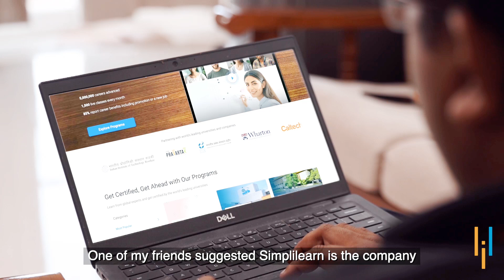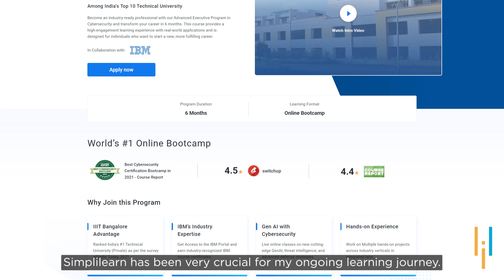Simplilearn Reviews| Upgraded Skills, Achieved Promotion and 30% Salary Hike| Hariharan's Journey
️️🔥 Professional Certificate Program in Cybersecurity, delivered by Simplilearn in collaboration with Purdue University

00:01- 00:24- Upskilling
00:25- 00:53- Professional journey
00:54- 01:42 - Opportunities
01:43- 02:05- Discovering Simplilearn
02:06- 02:44- Insights into the course
02:45- 03:29- Advice

*Advanced Executive Program in Cyber Security*
Hariharan is a Governance, Risk, and Compliance professional (GRC ) with extensive experience of more than 15 years in risk & governance, risk assessment,  exception management,  compliance & continual improvement, Business continuity, and disaster recovery.  He was also involved in the execution of organization's operational excellence strategy by developing, implementing and conducting comprehensive organizational risk assessments. He slowly moved as SME in the area of Audit and controls and then took up GRC in the area of Cybersecurity. Now working as Principal consultant in the area of GRC.

✅ About Advanced Executive Program In Cybersecurity

This Advanced Executive Program in Cybersecurity will help you develop expertise in defensive cybersecurity, application security, malware analysis, ethical hacking, etc. In partnership with IIIT Bangalore and NPCI, the CyberSecurity program provides you with a deep understanding needed to spot the opportunities for disruption in the cybersecurity industry.

✅ Key Features

- Advanced Executive Program in Cybersecurity completion certificate from IIIT Bangalore
- Validate your learning with Transcript from IIIT Bangalore
- Virtual Internship Certificate from NPCI
- Masterclasses from top faculty of IIIT Bangalore
- Lifetime access to self-paced videos
- Build skills to get job ready and advance your career
- 8+ hands-on projects aligned to various industry verticals
- 8X higher interaction in live online classes conducted by industry experts

✅ Skills Covered

- Ethical Hacking
- Penetration Testing
- Defensive Cybersecurity
- Cryptography
- Ransomware Analysis
- Malware Analysis
- Enterprise Security
- Network Concepts
- Threat Hunting
- Application Security

✅ Eligibility Criteria

For admission to this Advanced Executive Program in Cybersecurity, candidates should have:
- 1 year of work experience
- Basic understanding of programming concepts